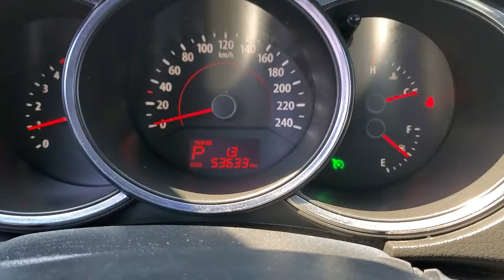SORENTO KNAKT815BAA055333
Autoleader